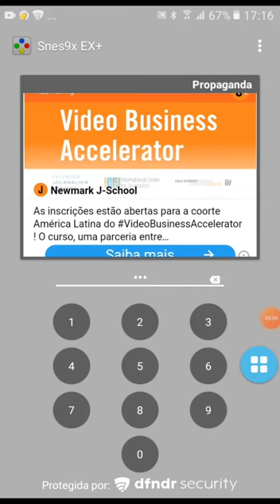3 de agosto de 2021